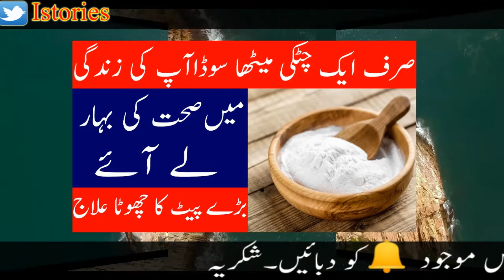How To Lose Weight Fast With Baking Soda - Ayesha Voice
baking_soda